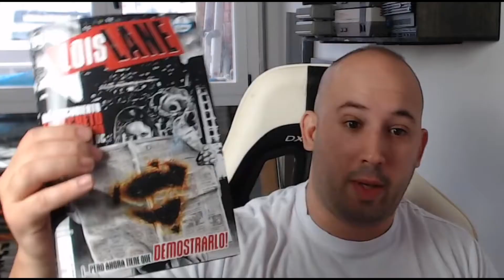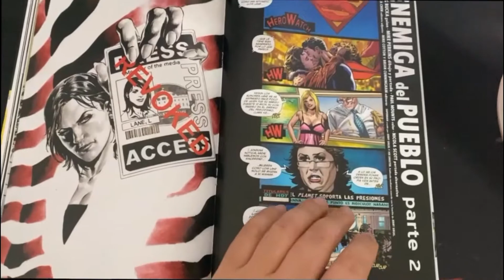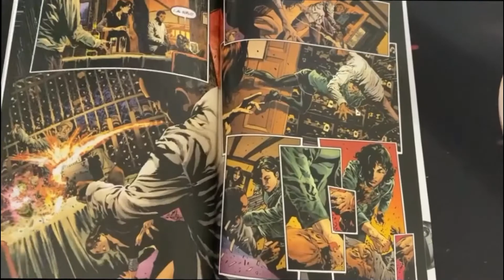LOIS LANE RESEÑA COMIC RECHULON